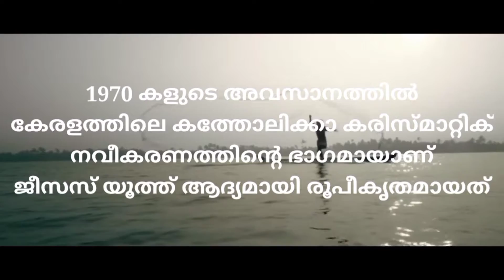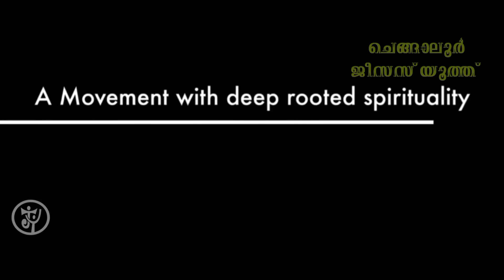History Of Jesus Youth Full Version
A MISSIONARY MOVEMENT AT THE SERVICE OF THE CHURCH